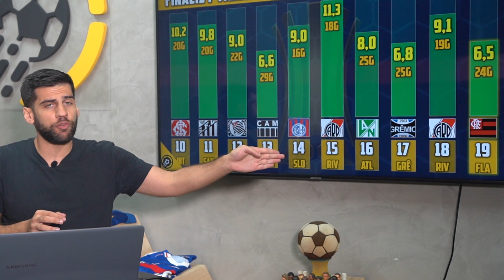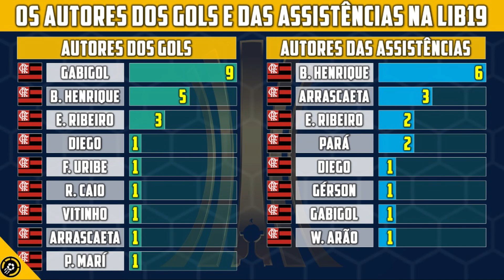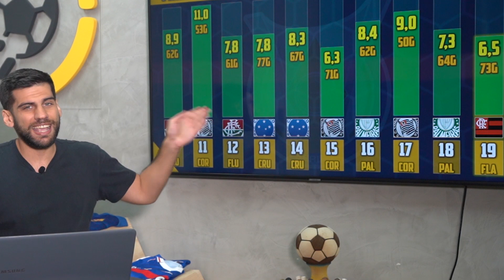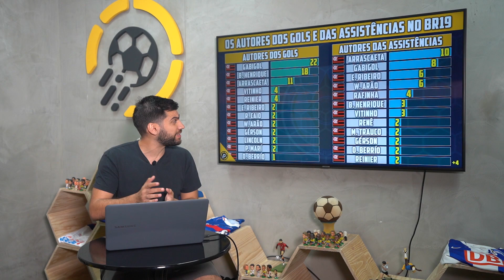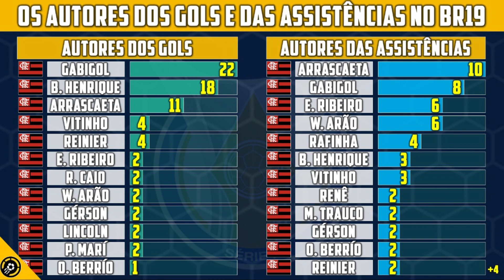O FLAMENGO DE 2019 É O CAMPEÃO MAIS MORTAL DA DÉCADA?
Analisamos o poder ofensivo dos últimos 10 campeões da Libertadores e do Brasileirão para ir atrás dessa resposta!

Você vai descobrir os nºs dos campeões e ver como esse FLA de Jesus é diferente e eficiente!

BEM-VINDOS AO FOOTSTATS